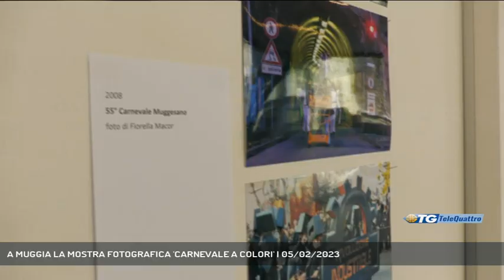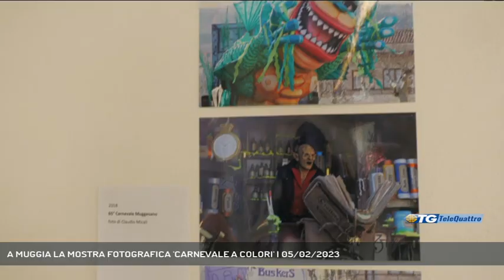A MUGGIA LA MOSTRA FOTOGRAFICA 'CARNEVALE A COLORI' | 05/02/2023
TG sera 05/02/2023 - MUGGIA - Carnevale a colori dagli anni '80 ad oggi". E' la mostra fotografica che si può visitare a Muggia. Uno degli eventi collaterali alla 69esima edizione del carnevale. (Servizio di Laura Buccarella) - Segui Telequattro anche sul digitale terrestre! Visita il sito